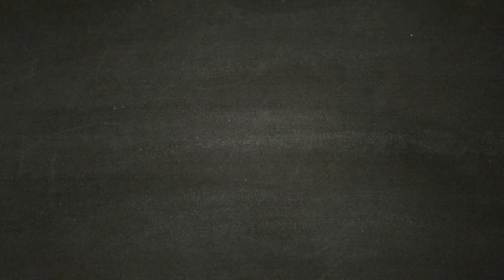RESIDENT EVIL 2 REMAKE [Walkthrough Gameplay ITA HD - PARTE 5] - Il Medaglione dell'unicorno